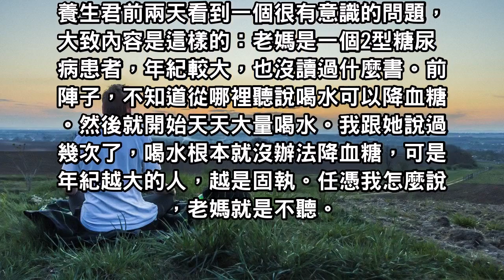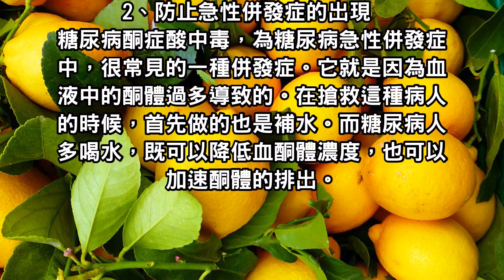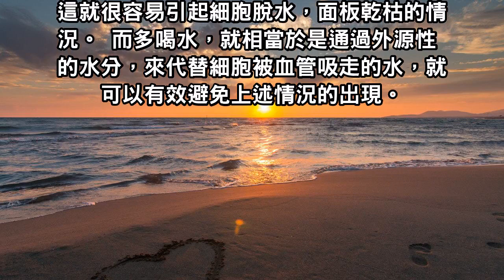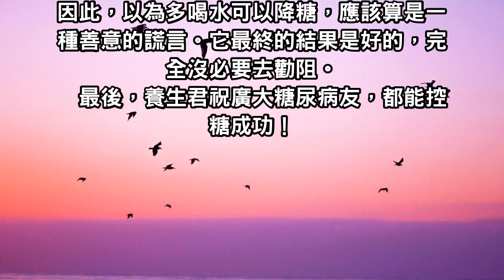糖尿病人到底該不該多喝水，看完這篇文你就懂了！